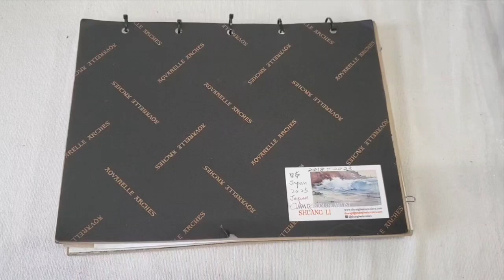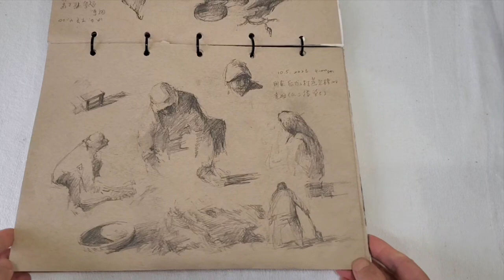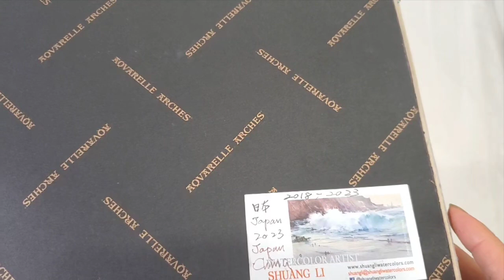Watercolor Sketches Japan & China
I always try to bring my sketchbooks with me when I travel, especially on international routes where carrying heavy painting gear may not always be an option. Here is one of my sketchbooks of Japan (2018, 2023) and China (2023) combined.
These are not only great memories from the trips, but they always later provide timeless inspirations for further studio works, so much more useful than only relying on photo snapshots I took.